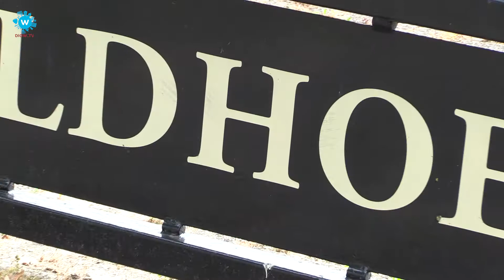Beestenboel in Helmond